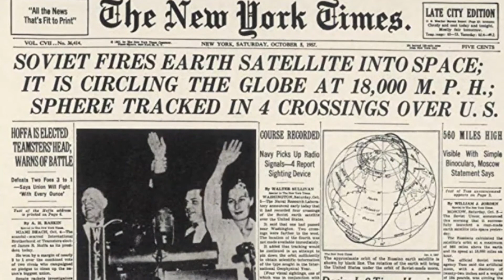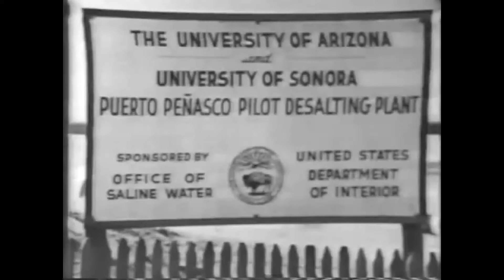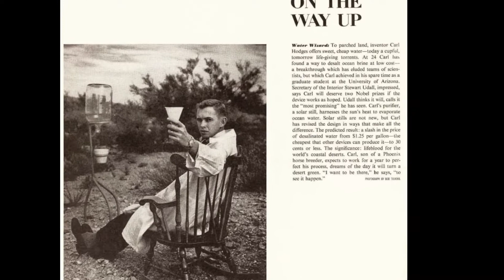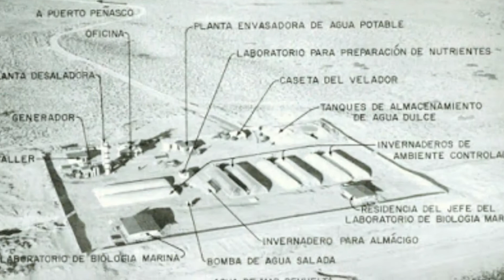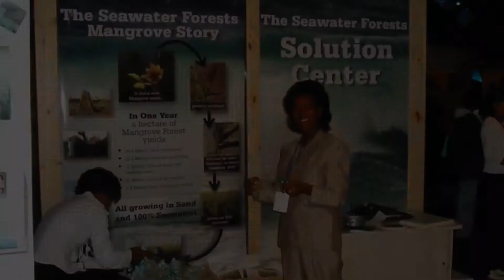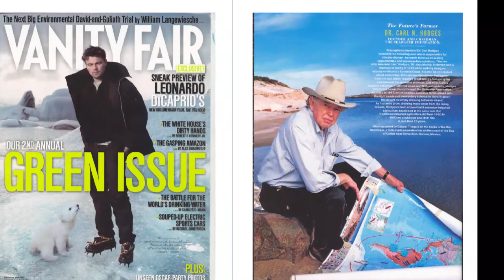Carl Hodges: The man who invented Integrated Seawater Agriculture (April 2021 update)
For over 50 years Carl developed solutions for problems that he recognized long before almost anyone else. His work in solar powered water desalination happened before photovoltaics were common. He and his team were the first to control the lifecycle of shrimp in a controlled environment that lead to the aquaculture industry. And his work on creating an Integrated Seawater Agriculture system is the basis for the still nascent commercial halophyte (salt-loving crops) industry. As the chief science consultant for Disney's EPCOT Land Pavilion he helped create an exhibit that tens of millions of people have experienced that tells of the importance of agriculture to all of us. Carl was a one-of-kind person who left his mark on the world.